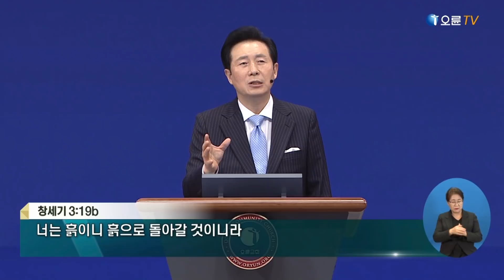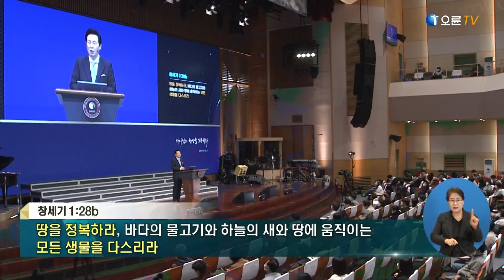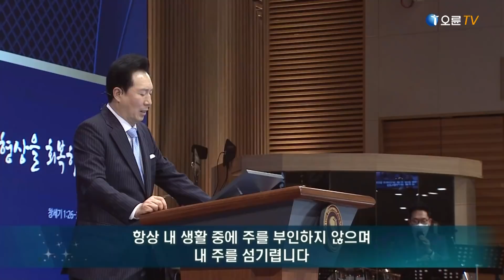[오륜교회 김은호 목사 주일설교] 하나님의 형상을 회복하라 2022-02-06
제목 : 하나님의 형상을 회복하라 - 김은호 목사
본문 : 창세기 1:26~28, 2:7

[본문]
26 하나님이 이르시되 우리의 형상을 따라 우리의 모양대로 우리가 사람을 만들고 그들로 바다의 물고기와 하늘의 새와 가축과 온 땅과 땅에 기는 모든 것을 다스리게 하자 하시고
27 하나님이 자기 형상 곧 하나님의 형상대로 사람을 창조하시되 남자와 여자를 창조하시고
28 하나님이 그들에게 복을 주시며 하나님이 그들에게 이르시되 생육하고 번성하여 땅에 충만 하라, 땅을 정복하라, 바다의 물고기와 하늘의 새와 땅에 움직이는 모든 생물을 다스 리라 하시니라
7 여호와 하나님이 땅의 흙으로 사람을 지으시고 생기를 그 코에 불어넣으시니 사람이 생령이 되니라